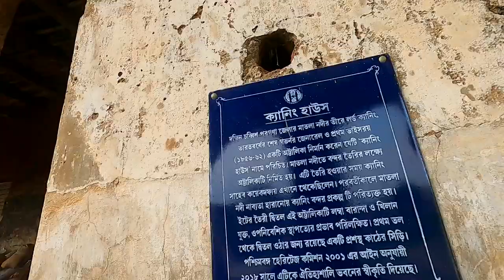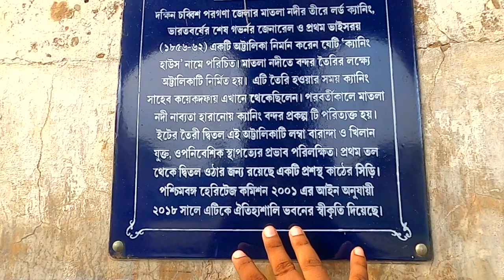লর্ড ক্যানিং এর বাড়িতে গেলাম | Lord Canning House In Canning | Tourist Place In South 24 Parganas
👉Nomoskar, South 24 Parganas er Canning a Lord Canning House a gechilam. Canning house ti bohu prachion ekti bari, vognopray obosthay Canning Town er kachei obosthito.
Telegraph er ekti report onujayi - The story of Kolkata is indelibly shaped by its colonial history. As a capital of British India and one of East India Company’s flourishing ports, it was often considered the second city of the British Empire.

But another little town, tucked about two hours away in the Sunderbans, came close to being a second celebrated port for colonial trade in the east. A red brick house in ruins is the last remaining connection to this tale of history that unfolded in Canning.
Canning, today, is a little town at the edge of the Sunderbans and a gateway to the mangrove forests, about two hours from Kolkata. Just two kilometres north of Canning railway station, stands a mansion in ruins, known locally as Lord Canning’s House or the Canning House.

Was this building the office for Port Canning? And did Lord Canning really live here? It seems unlikely that the Viceroy of India would live at the edge of a malaria-causing, tiger-populated jungle. There are no records to verify either story.
The two-storied crumbling brick building has an arched porch and 22 rooms. It is presently under the protection of the West Bengal Heritage Commission, and boards in English and Bengali put up outside document its history. There are plans to restore the building and the hope is that this last remaining connection to British India’s disastrous Port Canning project can be restored to its former glory.

👉My Gears :
DSLR : Nikon D5300
Lens : 18-55 MM, 70-300 MM Kit
Camera Case : Easycover Camera Case For Nikon D5300 (Black)
Primary Phone : LG G8X Thinq (Black 128 GB, 6 GB RAM)
Secondary Phone : Redmi Note 7 Pro
Microphone : Boya BY BM-3031 On Camera Shotgun Condenser Microphone
Action Camera : Gopro Hero 8 Black
Rechargable Battery Charger : Sony BCG-34HHN CIN5 Battery Charger
Laptop : Macbook Air M1 (Space Grey)
SSD : Crucial BX500 240GB 3D NAND SATA 2.5 Inch SSD
Hard Drive Case : Gizga Essentials Pouch For 2.5 Inch Hard Drive